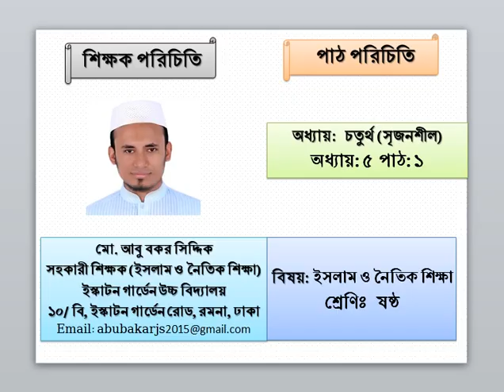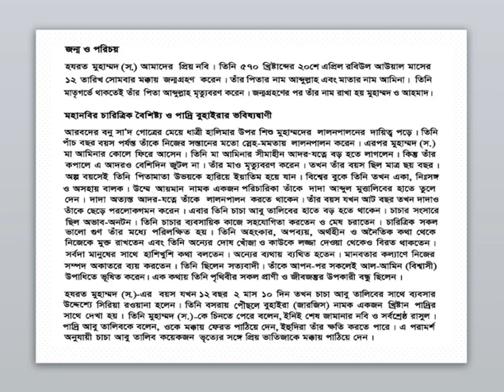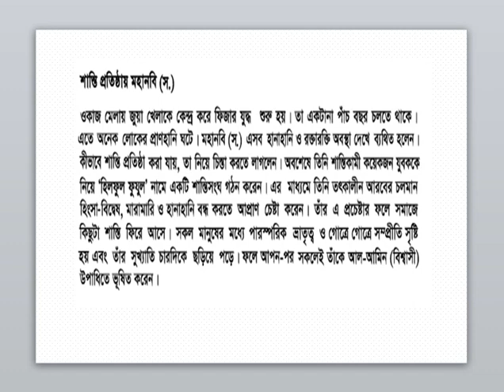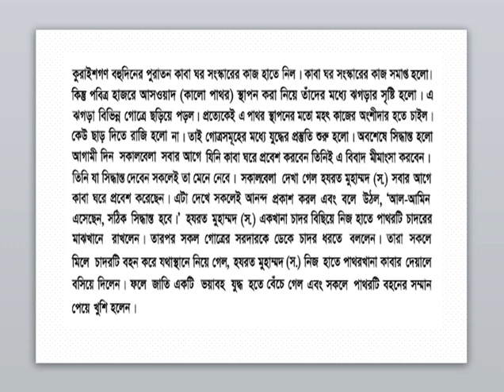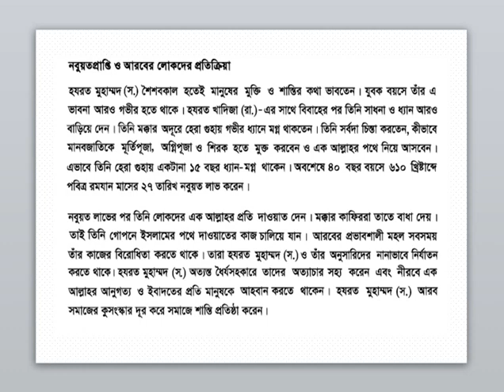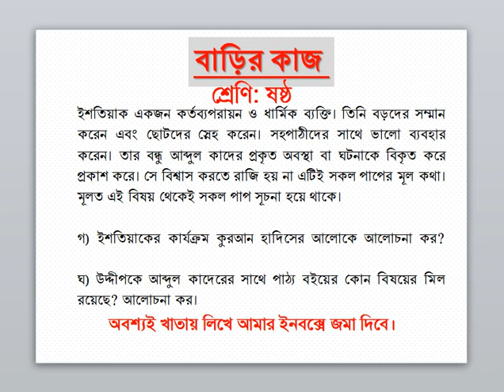ইস্কাটন গার্ডেন উচ্চ বিদ্যালয়, ষষ্ঠ শ্রেণি, ইসলাম ও নৈতিক শিক্ষা, বার্ষিক পরীক্ষার প্রস্তুতি - ০৯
ESKATON GARDEN HIGH SCHOOL, CLASS: 6, ISLAM AND MORAL EDUCATION